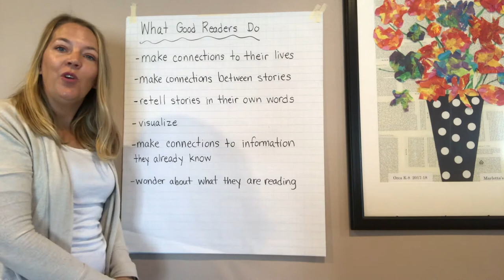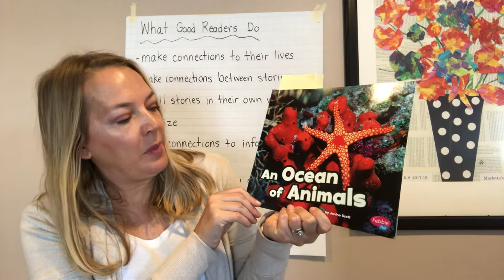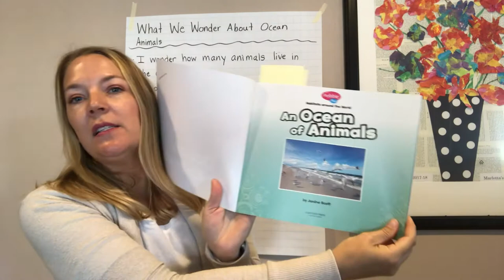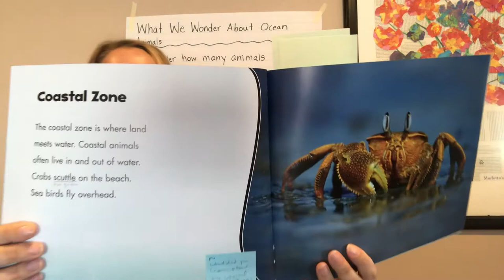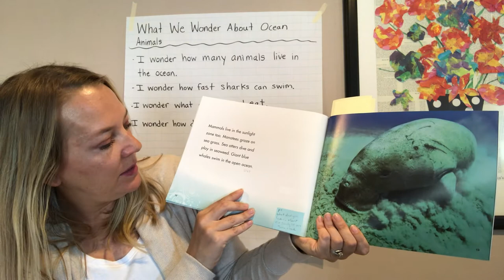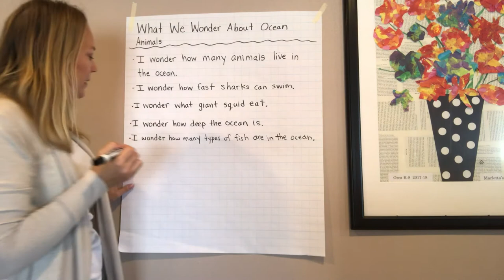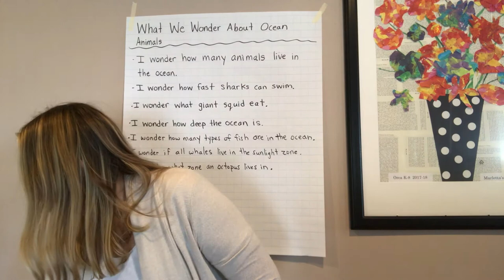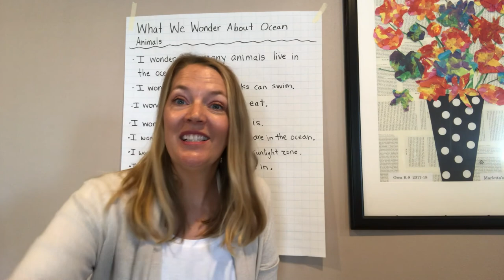ELA, 1st Grade, 5/1, Nonfiction Wondering 3